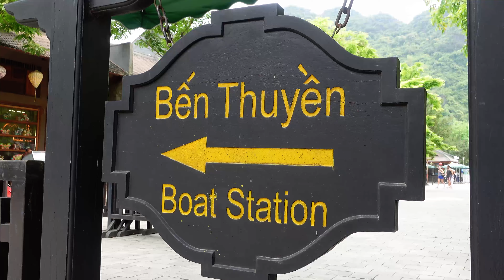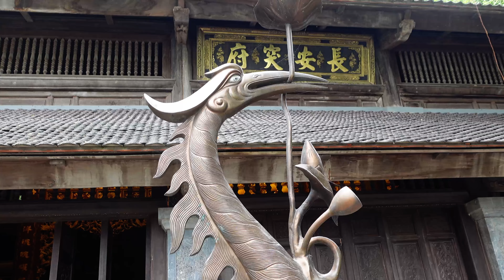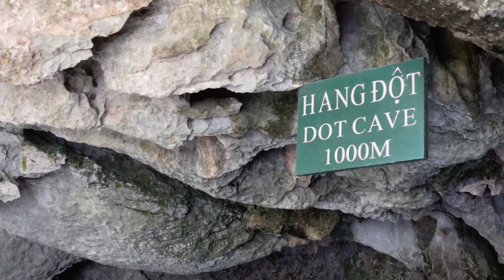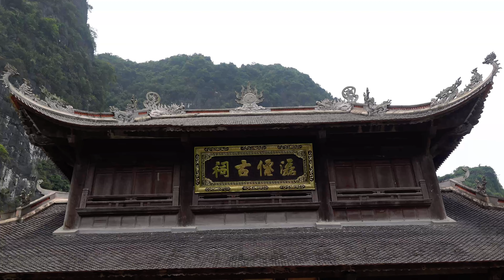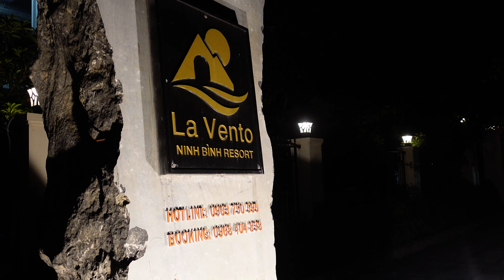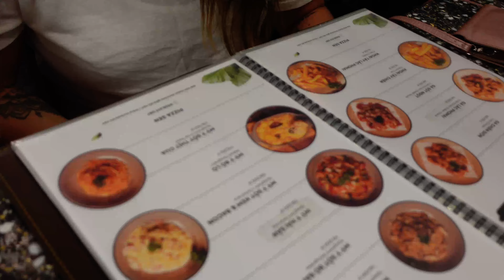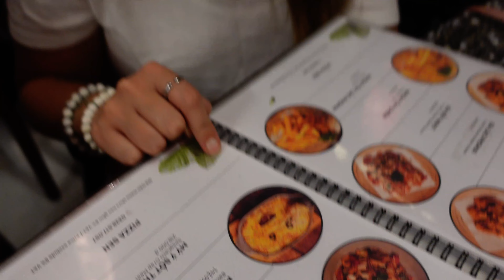La Baie d'Halong Terrestre Ninh Binh : Un Paradis Caché au Vietnam !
Bienvenue sur notre chaîne ! Dans cet épisode, nous vous emmenons à la découverte de Ninh Binh, souvent surnommée la "Baie d'Halong Terrestre". Préparez-vous à être émerveillés par ce joyau caché du Vietnam !

✨ Au programme :

🚣‍♂️ Une croisière pittoresque à travers les paisibles rivières et les formations karstiques impressionnantes.
🏞️ La visite des majestueuses grottes de Trang An, un site classé au patrimoine mondial de l'UNESCO.
🏯 L'exploration de l'ancienne capitale Hoa Lu et ses temples historiques fascinants.
🌾 Une immersion dans les paysages verdoyants et les rizières infinies de Ninh Binh.
Rejoignez-nous pour une aventure inoubliable au cœur de Ninh Binh, entre nature préservée et patrimoine culturel riche. Laissez-vous inspirer et guidez-vous par nos conseils et astuces pour découvrir ce petit coin de paradis comme un véritable local.

Ne manquez aucune de nos prochaines aventures en vous abonnant dès maintenant et en activant les notifications. Rejoignez notre communauté pour vivre des voyages extraordinaires à travers le monde !

Si vous avez aimé cette vidéo, n'hésitez pas à la partager avec vos amis et à nous laisser un pouce bleu. Votre soutien nous encourage à continuer à partager nos découvertes avec le monde entier.

🎉 Merci de nous suivre dans cette aventure ! 🎉

📌 Liens utiles :
Notre hôtel à NINH BINH:
La Vento Resort Ninh Binh